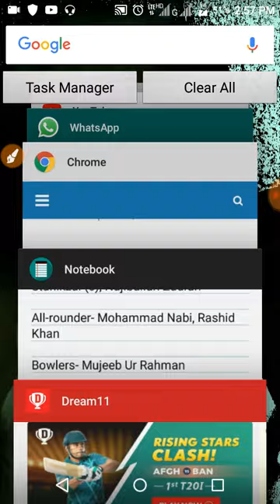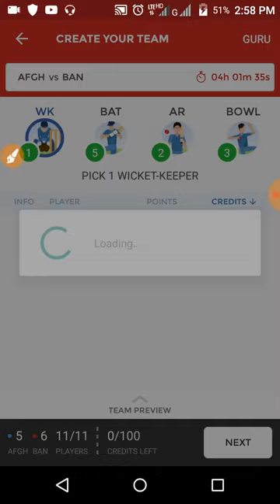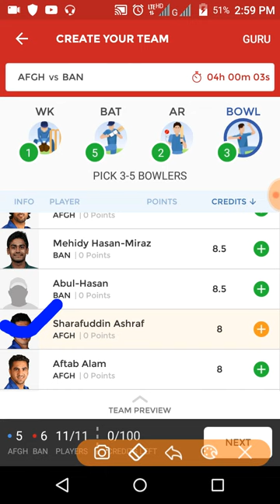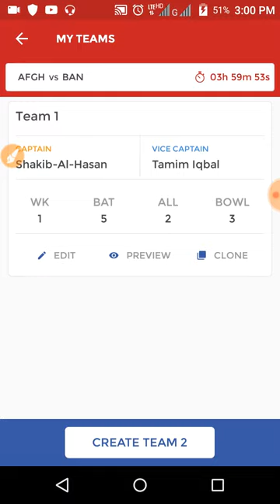AFGH VS BAN 1ST T20I | DREAM11 TEAM NEWS PLAYING 11 AND UPDATED